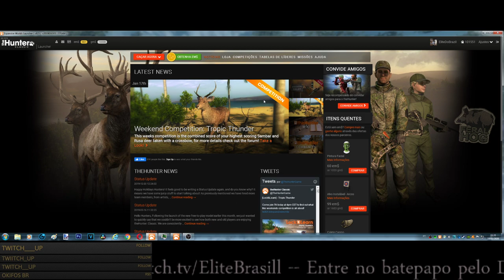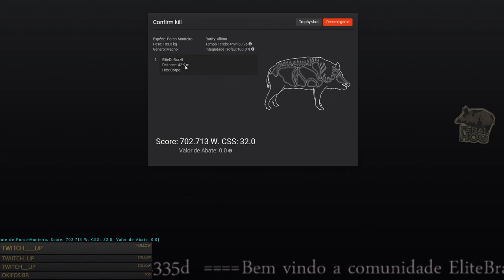The Hunter - Feral Hog Macho Albino 702.703 Pontos